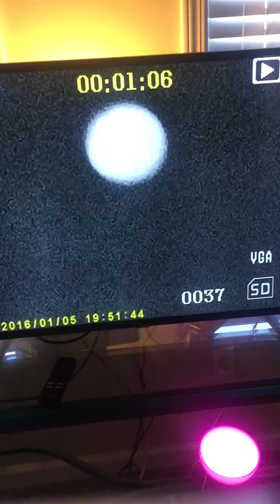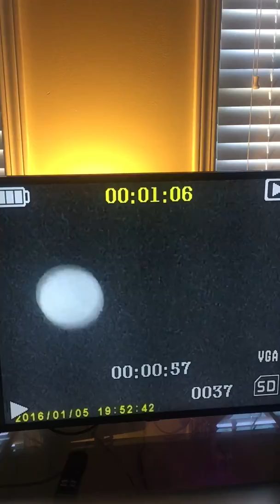Strange lights in Hawaii and Georgia.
We are zoomed all the way in and pestering this one with a high power laser so to see the reaction. Sorry it’s grainy I have a cheap camera. Strange looking. I’d love to hear anyone else’s story.